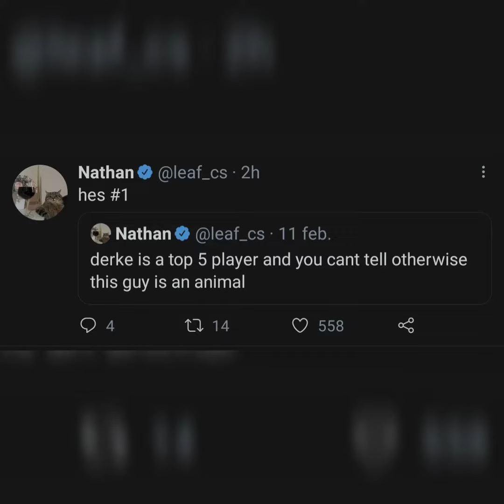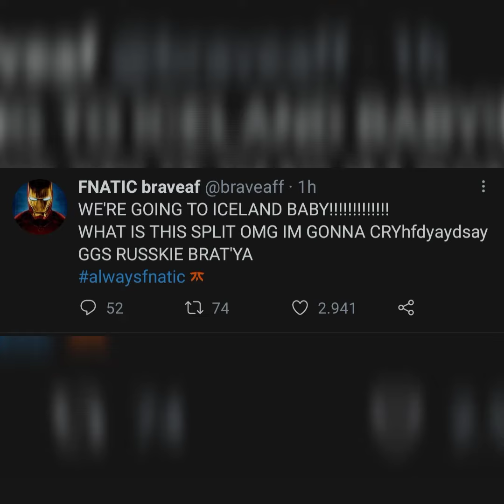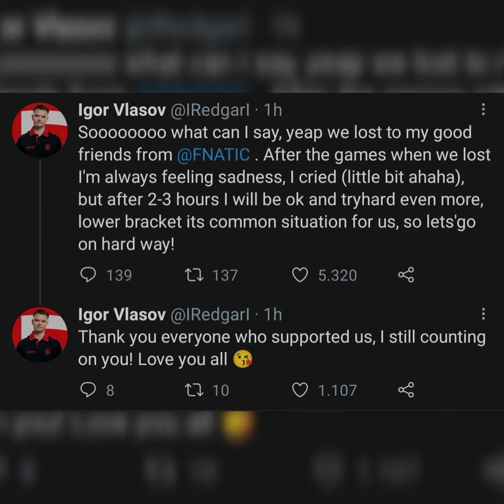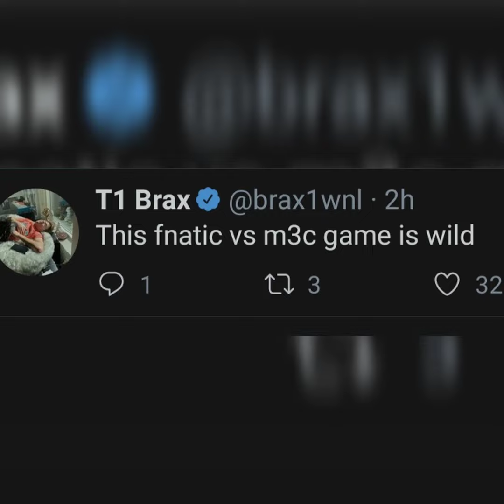Pros React to M3C vs Fnatic on Twitter